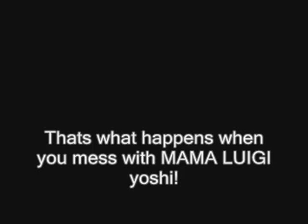Youtube Poop: Mama Luigi's Bed Time Story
Mama Luigi's Bed Time Story Part 1:

Yoshi was acting like a fag so Mama Luigi had to put him to sleep. Yoshi wants a story about him rescuing Gay Pesky Plumbers but Mama Luigi has a diffrent story to tell. One day in dino Land, Mario banishes yoshi from the mushroom kingdom but he found his way to dino world. now they must face Koopa Football Players, Players, DINO SUMOS!!, and A MAGNEUIM D*#$! There is also a dance scene but sadly a koopling ruined it. OH MARIO GETS "Tackled" if you know what I mean. Surprise ending. this  is what happens when Mama Luigi gets pissed because yoshi adresses him by Luigi.